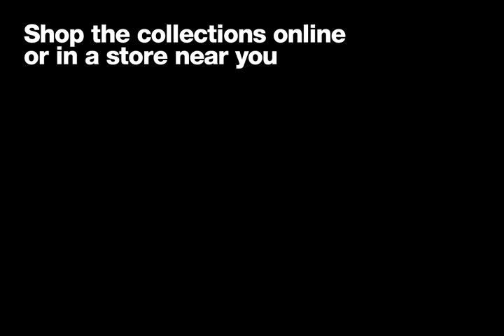Jewelry – American Apparel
American Apparel has recently begun designing Made in the USA jewelry.